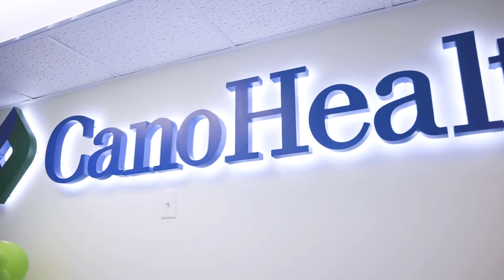Cano Health Promotional Video - Fort Myers office ENGLISH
Cano Health is a nationwide health care organization that specializes in several medical services like Acupuncture, X-Ray, Wellness Centers, & more! They have just opened a new office in Fort Myers and want to make sure the community knows how they can help.